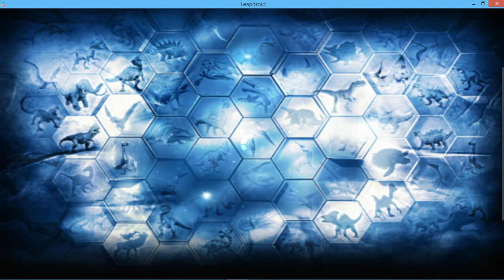Jurassic World: The Game - "Battle Buildup" 3